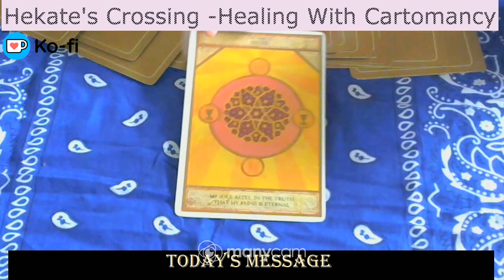Today's Message Angel Oracle